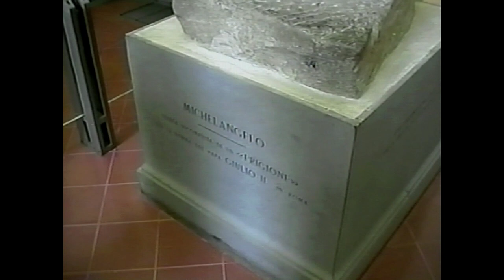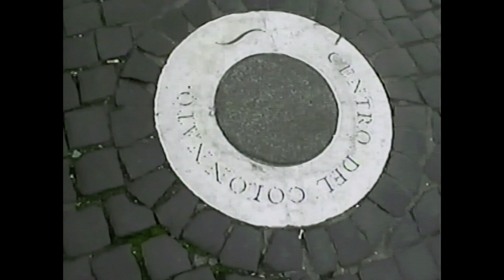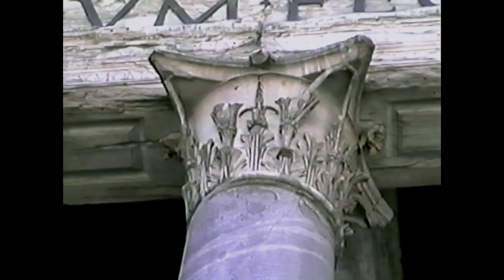Europe 1997 건축가의 V-log 21탄 Vatican, Italia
1997년 10월 15일
49박50일 Europe 건축여행
Vatican, Rome Italia

Credit
Time : 1997. 9. ~ 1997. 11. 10
Participants : Yi Jaehyuk, Keum Changjoon, Ryu Daekyun
Film : Yi Jaehyuk
Equipment : DV1. Victor / SV-CR6700. Samsung / AV2HD2.0, Clearclick